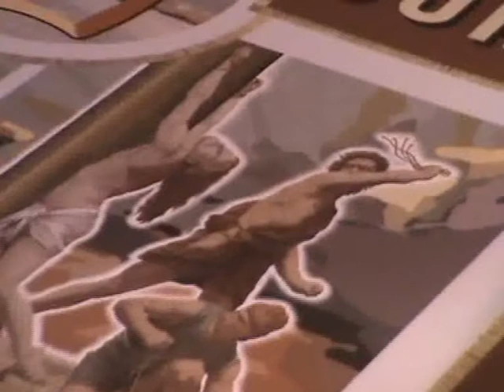CORPUS CHRISTI VILLA DE LA OROTAVA 2011